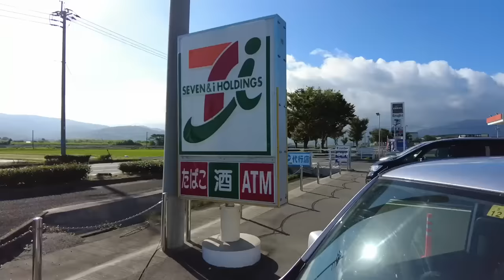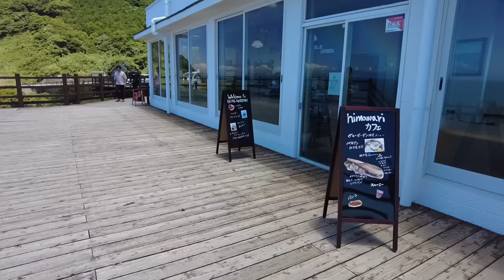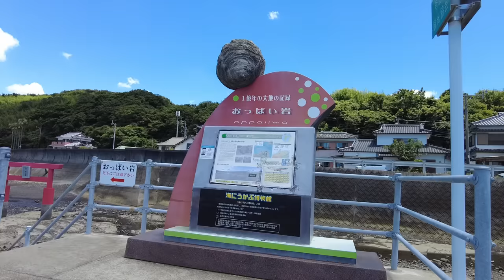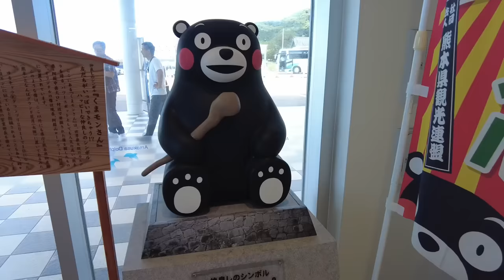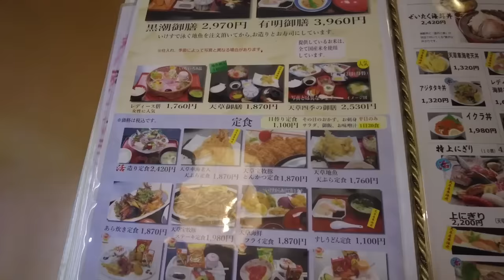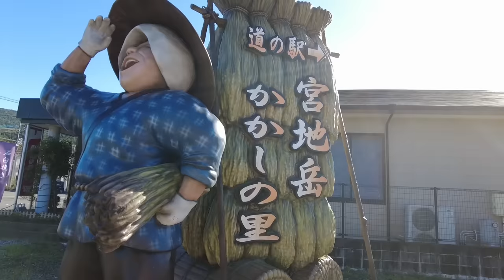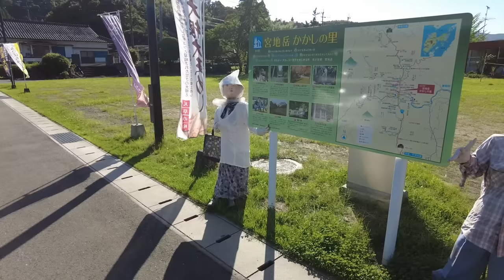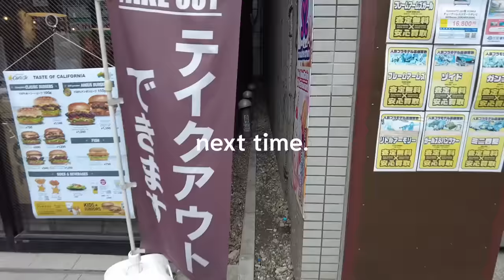Japan's Hidden (and weird) Paradise | Amakusa, JP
This time I traveled all the way to the mysterious island of Amakusa, to look at a rock and learn about the Hidden Christians in Japan, but the epiphany I had was more that of ice cream than faith.

🍜 Restaurants:
Amakusa Blue Garden (天草ブルーガーデン)
〒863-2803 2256 Amakusamachi Shimodakita, Amakusa, Kumamoto, Japan
〒863-2803 熊本県天草市天草町下田北2256-1

Amakusa City Dolphin Center Roadside Station (道の駅 天草市イルカセンター)
〒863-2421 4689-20 Itsuwamachi Futae, Amakusa, Kumamoto, Japan
〒863-2421  熊本県天草市五和町二江4689-20

Ikesu Yamamoto (天草地魚料理 いけすやまもと)
〒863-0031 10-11 Minamishinmachi, Amakusa, Kumamoto, Japan
〒863-0031 熊本県天草市南新町10-11

🌴 Sights Visited
Mogushi Beach (茂串海水浴場)
〒863-1901 Amakusa, Ushibukamachi, Kumamoto, Japan

Sakitsu Church (カトリック﨑津教会)
〒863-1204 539 Kawauramachi Sakitsu, Amakusa, Kumamoto, Japan

Oppai Rock (おっぱい岩)
〒863-2501 Amakusa District, Reihoku, Sakasegawa, Kumamoto, Japan

Meitokuji (明徳寺)
〒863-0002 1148 Hondomachi Hontobaba, Amakusa, Kumamoto, Japan

Amakusa Christian Museum (天草市立天草キリシタン館)
〒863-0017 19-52 Funenoomachi, Amakusa, Kumamoto, Japan

Miyajidake Kakashi no Sato Roadside Station (道の駅 宮地岳かかしの里)
〒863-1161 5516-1 Miyajidakemachi, Amakusa, Kumamoto, Japan

»10 AM / Dentist’s Office PM / We Shop Song
Funded By @ludwig @jschlattLIVE
COMPOSED BY @officialphilman

»It’s Showtime!
Performed, Written & Produced by Toby Fox